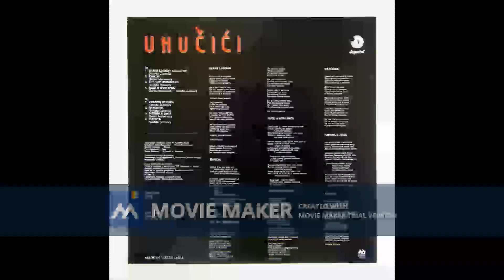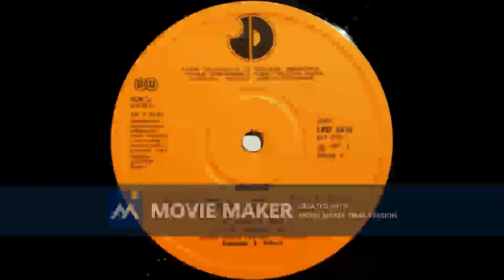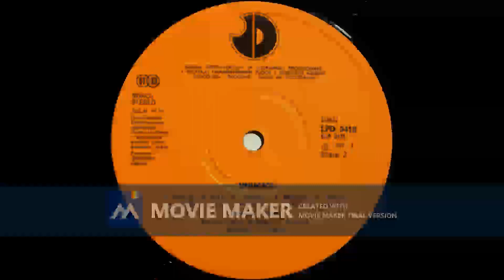UNUCICI Ruze u mom srcu 1987